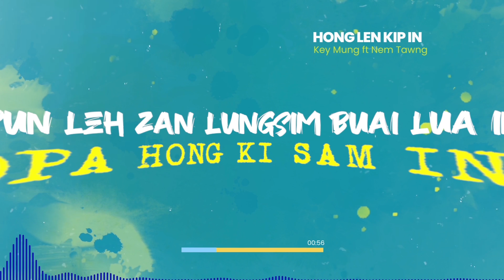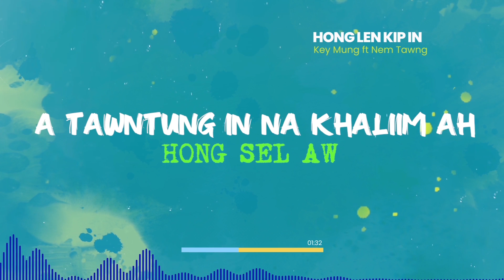Key Mung Ft Nem Tawng - Hong Len Kip In (OFFICIAL LYRICS VIDEO)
Hong Len Kip In
Phuak - Hung Pi
Sa - Key Mung Ft Nem Tawng